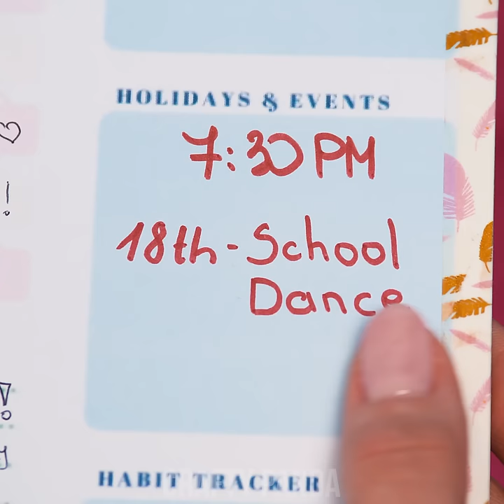11 Smart and Helpful Beauty Hacks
Looking forward to stepping up your beauty game? You came to the right place!
Learn how to choose the right makeup color for your skin, achieve curly hair using a T-shirt, prevent your lip gloss from sticking to everything and use stencils to ease out your eyebrow experience - stay tuned for these and other beauty life hacks!

0:04 Stenciled Eyebrows
0:48 No More Sticky Lip Gloss
1:38 T-Shirt Curly Hair
3:14 Pocket Eyeshadow
4:22 How to Choose Makeup Color
5:28 Fairy MakeUp
6:56 Hair Curlier 3000
7:45 Sticky Hair Collector
9:05 Hairband Wallet